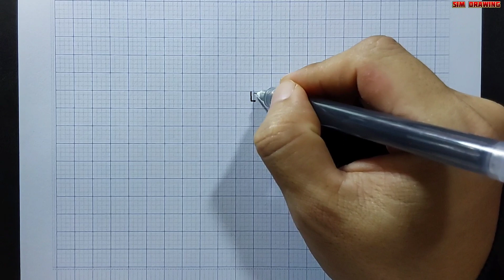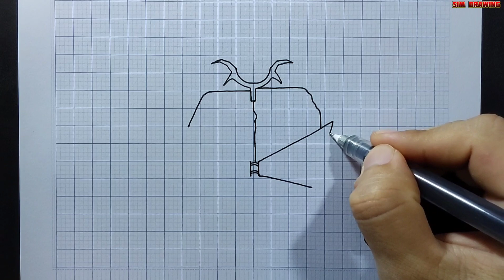Vẽ trái Soul Blox Fruits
Cách Vẽ trái Soul Blox Fruits đơn giản